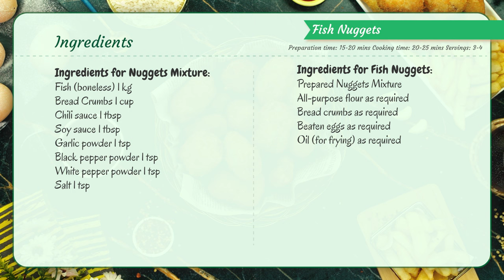Healthy Fish Nuggets Recipe - Fish nuggets Delight - How to make Crispy Fish Nuggets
Dive into flavor with our crispy fish nugget recipe! A tantalizing blend of crunch and tenderness awaits. Elevate your seafood game with this easy-to-follow delight. 🐟🔥

Fish Nuggets Recipe

Ingredients for Nuggets Mixture:
Fish (boneless) 1 kg

Ingredients for Fish Nuggets:
Prepared Nuggets Mixture
All-purpose flour as required
Bread crumbs as required
Beaten eggs as required

Directions for Nuggets Mixture Preparation:
1. In a chopper add fish, bread crumbs, chili sauce, soy sauce, garlic powder, black pepper powder, white pepper powder, salt and chop it well. Set aside.
Directions for Fish Nuggets Preparation:
2. Take the prepared mixture in the palm of your hands and make nugget shapes.
3. Now coat these nuggets in flour, dip in beaten eggs and coat in bread crumbs.
4. Deep fry them until crispy and golden brown in color.
5. Your Fish Nuggets are ready. Serve and enjoy.
Prep time: 15-20 mins
Cooking time: 20-25 mins
Servings: 3-4